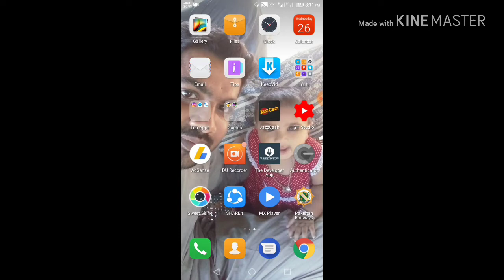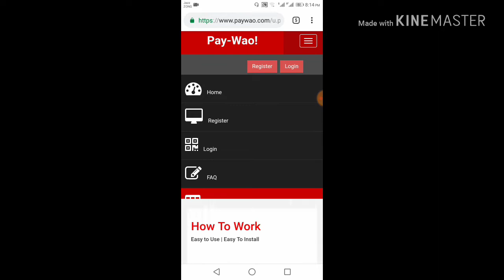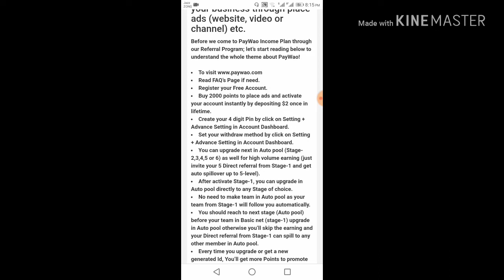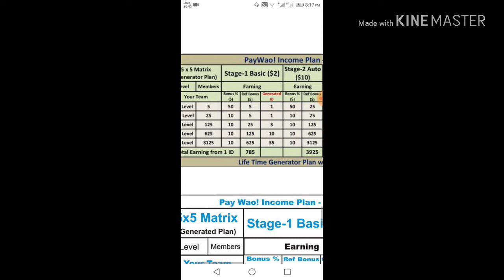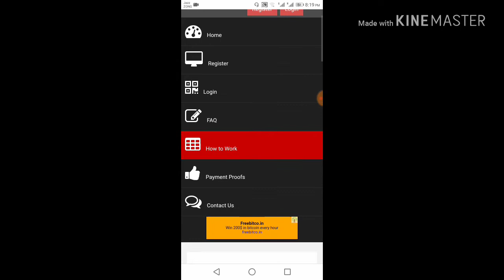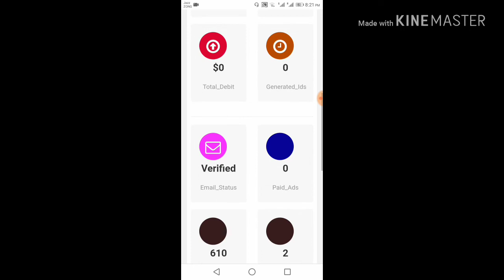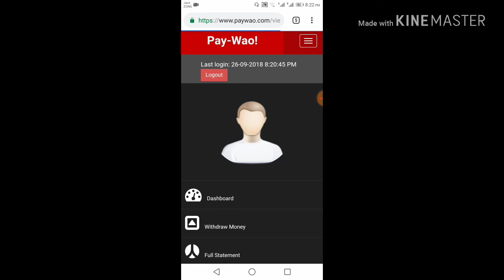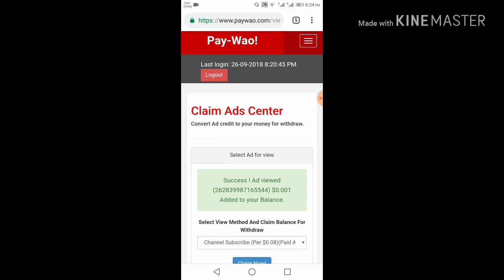How to make money unlimited online with payment proof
Hi Guys Welcome today i will show you how to make money unlimited online money with payment proof best legit site small investment and make lots of money easily watch full video and learn full plan of this site and how to make money with mlm thanks for watching this video and if you want to watch more videos subscribe my channel and press bell icon.
==About Channel==

===LINKS===